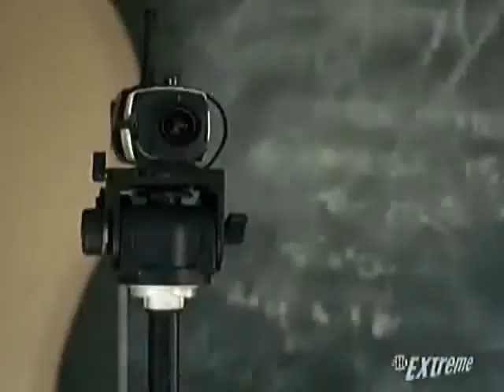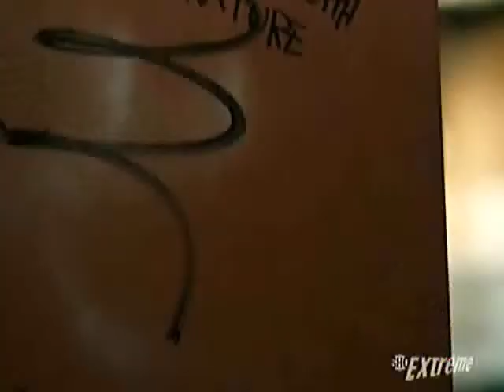Ryan Simpkins - S